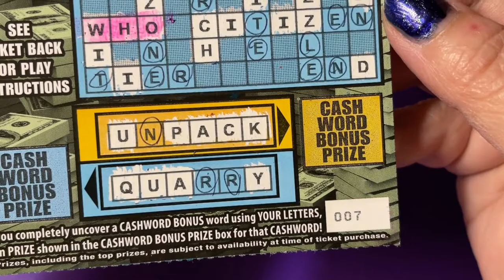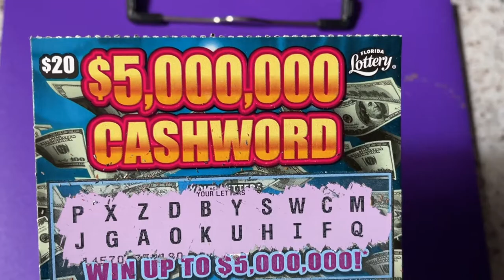CASHWORD BIRTHDAY ROLL OVER TICKET